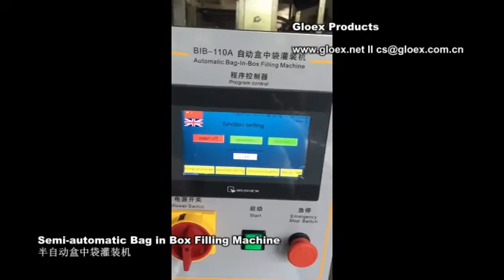Semi automatic Bag in Box Filling Machine butterfly valve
Queena Wang
VD245A Semi automatic Bag in Box Filling Machine+butterfly valve